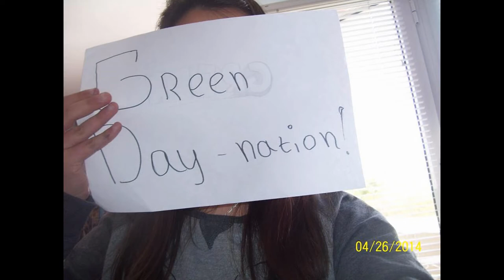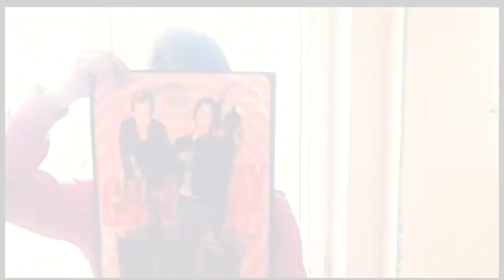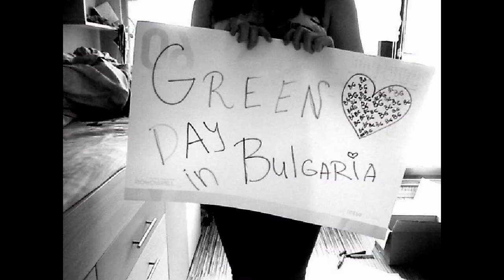Green Day - Come to Bulgaria!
A video demonstrating how much the Bulgarian nation is anticipating that Green Day plays soon here. They have been already in Serbia but there are many fans in Bulgaria as well waiting to hear them! Fans around the country have gathered together in the cause of bringing this great band in our country!

The community hopes this won't be left unnoticed and that they will eventually come.